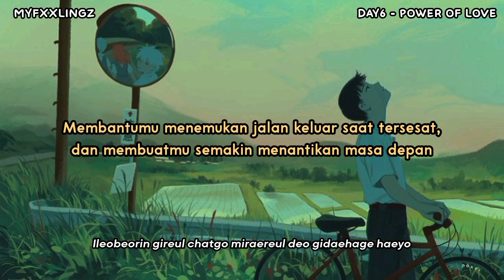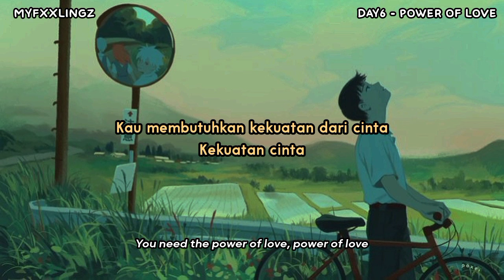DAY6 - THE POWER OF LOVE terjemahan bahasa indonesia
Artist : DAY6
Title : The power of love
Album : 8th mini album FOUREVER

* Terjemahan : MYFXXLINGZ
* * Romanji : azlyric

📌 Save? Izin!

 Terimakasih ^^